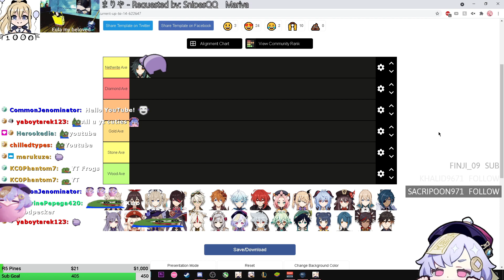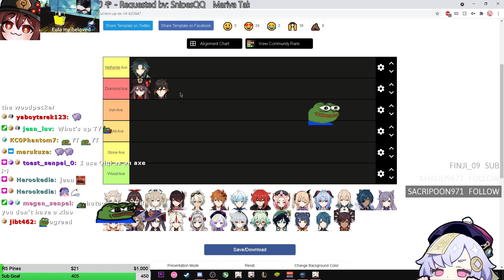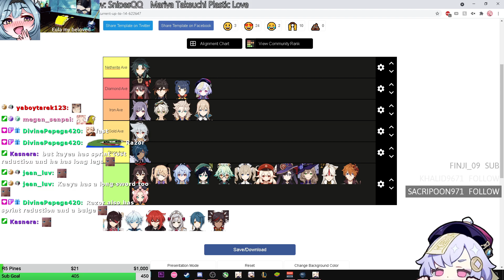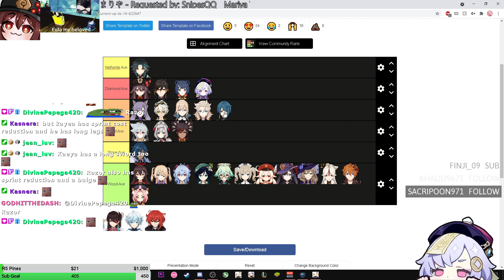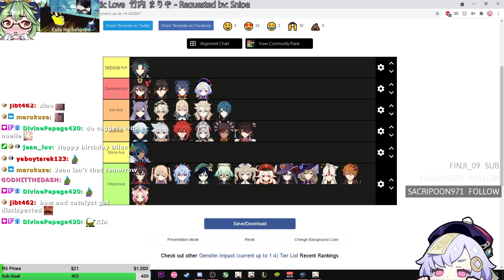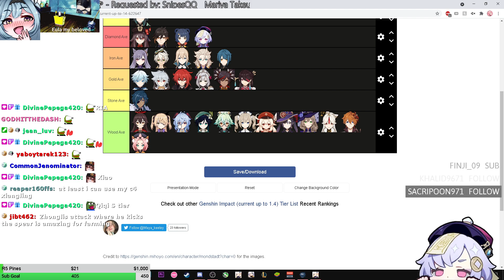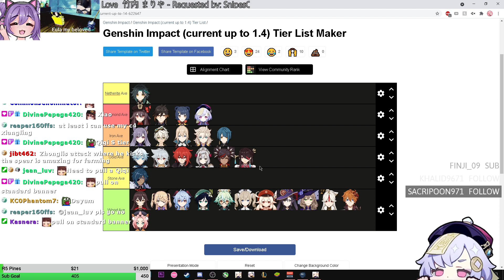Genshin Impact Tree cutting Tier List v1.5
Hope you enjoy the video, and maybe even join my little community!
Would greatly appreciate a sub or even a like!
I also have a discord with a bunch of wholesome and kind people who want to meet and chat with new people about Genshin and honkai :)